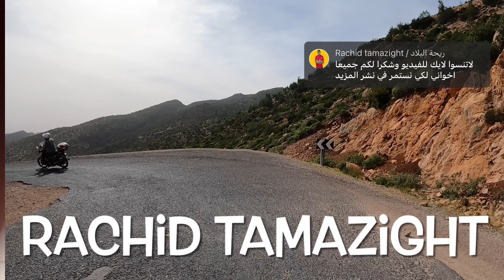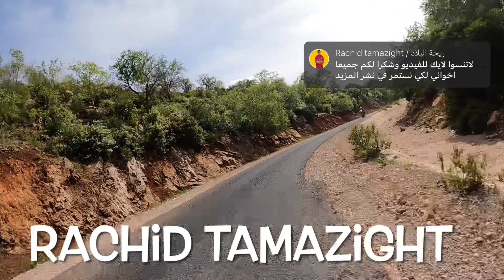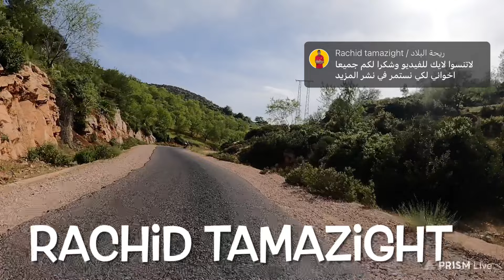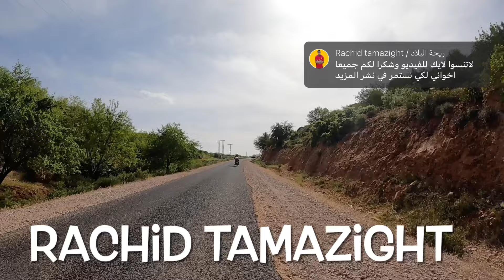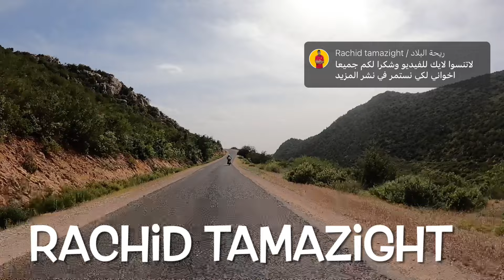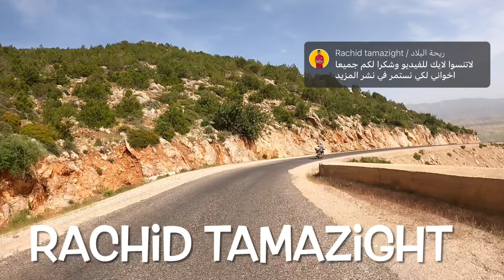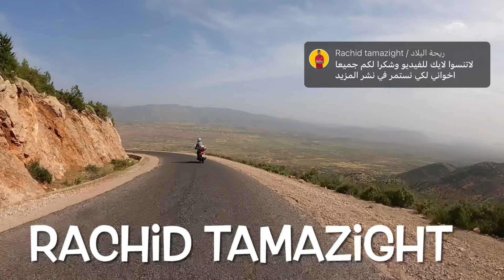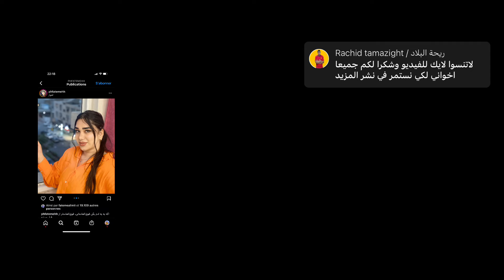اجمـل الاغاني الشعبية الامزيغـية من الزمان الجميـل نايضة 💯 على أحلى طريق بالاطلس لن تصدق انك🇲🇦